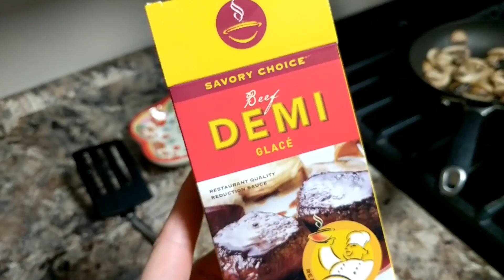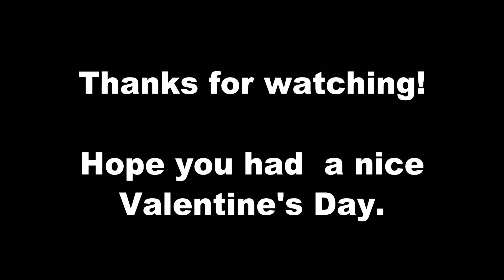Carbs, Lobster Tails & Blizzard! Day in The Life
It's Valentine's Day in the Dreamflight household! Come join us for a lot of carb consumption, early release from school because of a blizzard and a romantic dinner for two!

Diabetes Bag
Type 1 Diabetic Alert clips
Dexcom Adhesive Patches
Skin Tac
Unisolve wipes for bag
Unisolve bottle